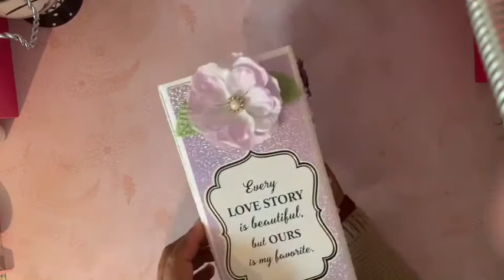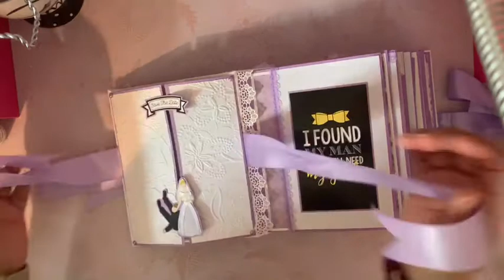💜🤵🏻👰🏻Álbum Para Boda👰🏻🤵🏻💜